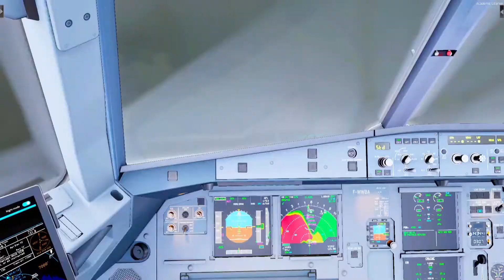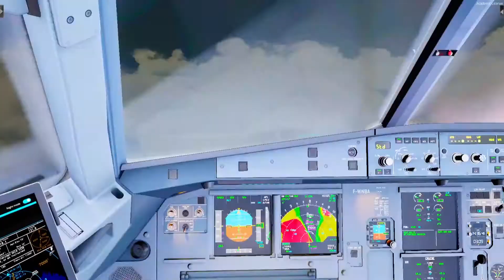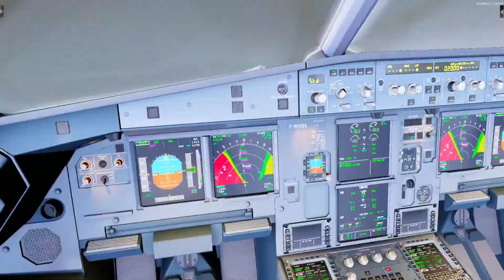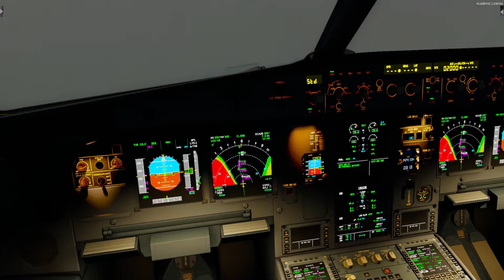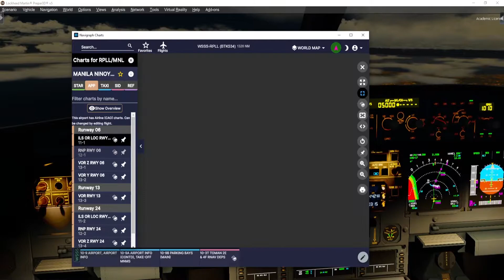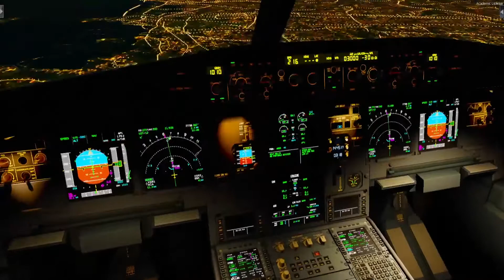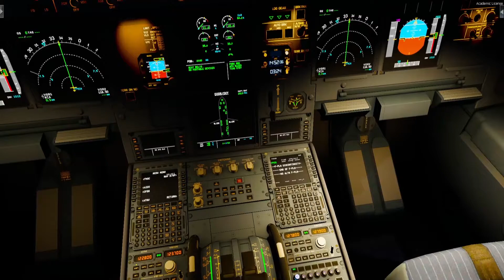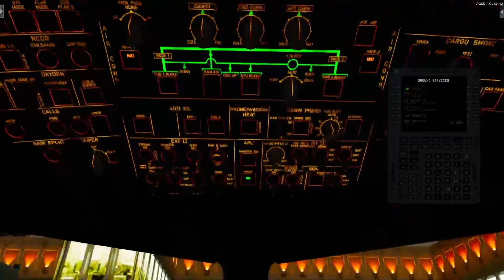[P3DV5.2] Batik Air A320-214 Approach and Landing into Manila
Addons Used:-
Aerosoft A320 Professional
Default Manila